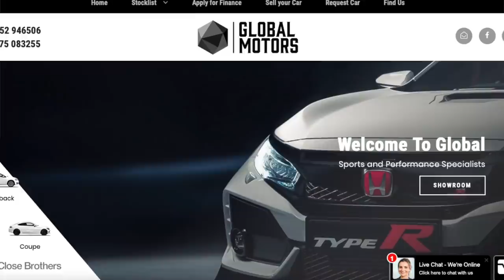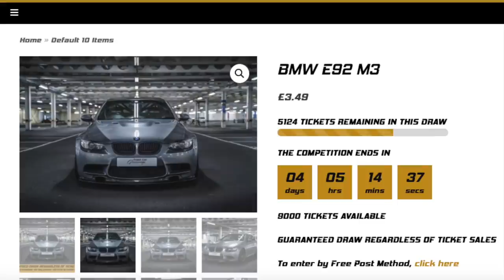MY NEW DREAM CAR!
So if you've been watching my instagram, you'll be eagerly awaiting this video! Here is the new car which I sold the Soarer and the 320d for... I hope you like it ;)